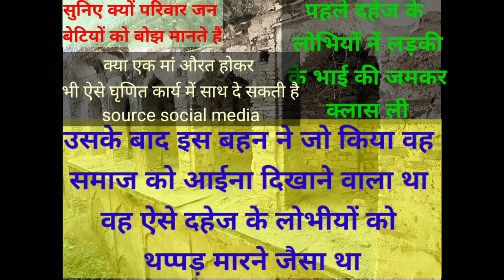एक बहन / बेटी ने दिखाया दहेज के लोभी माँ और बेटे को आयना!! vsk moons